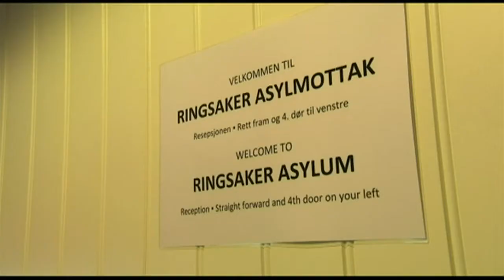Westgate: la police norvégienne enquête sur une cellule shebab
Un Norvégien d'origine somalienne de 23 ans, Hassan Abdi Dhuhulow, est soupçonné par la police norvégienne d'être l'un des membres du commando islamiste ayant attaqué le centre commercial Westgate à Nairobi fin septembre, selon une enquête de la BBC publiée vendredi. Réactions de personnes qui connaissaient le suspect lorsqu'il vivait en Norvège et sonore du porte-parole des renseignements généraux. Durée: 00:47